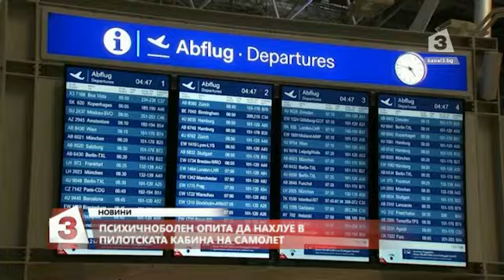Психичноболен опита да проникне в пилотската кабина на самолет